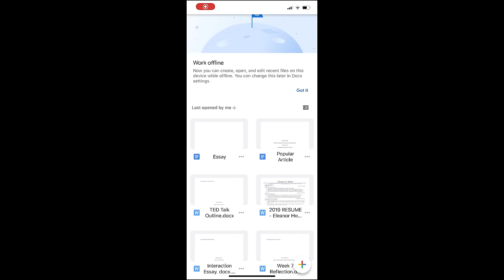How to Write a 5 Page Paper in 30 MINUTES! | 2019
My Storefront

Open for more goodness ↓

UPDATE!! Here is an even easier way to do this on Google Docs: Go to TOOLS and literally towards the bottom it says VOICE TYPING.

Hi everyone! In today's video I will be sharing how I write my papers for school in 30 minutes. At first it took me about an hour to do, but now after getting used to the process, it only takes about 30 minutes. The entire process (prep time, creating an outline, revising my papers, etc) literally takes me about an hour to an hour and a half!   Hope you enjoy it!

Me talking about how I write my papers so fast starts at 2:06! Enjoy!

Dragon Software

Camera: Canon 70D
Camera Lens: Cannon 24mm
Editor: Julia Bubenik

xoxo
Eleanor Josefina ♥